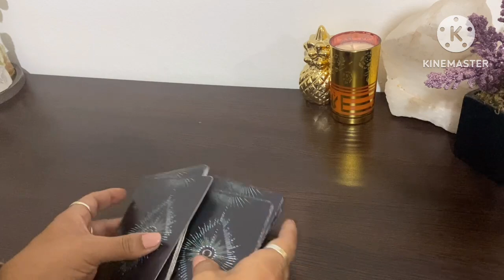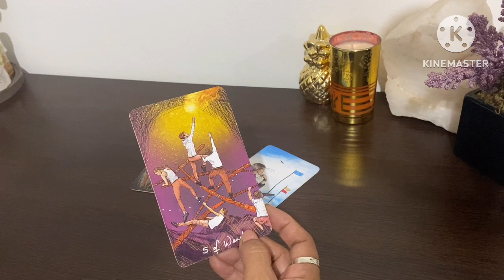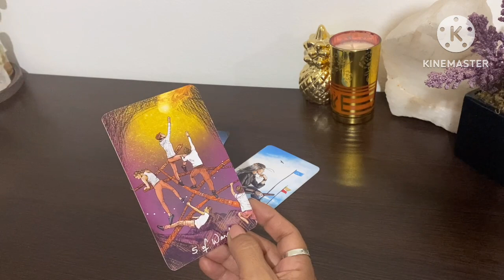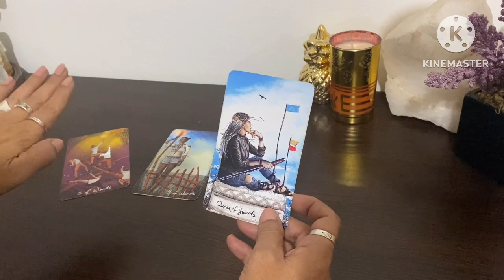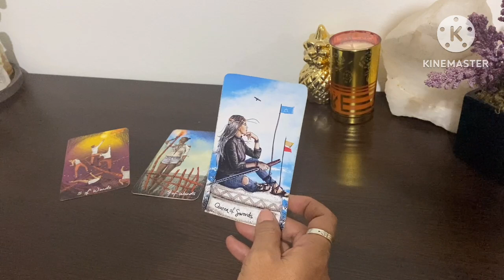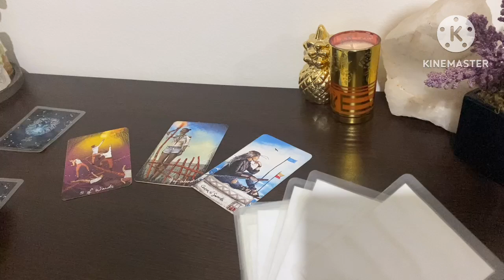LIBRA libra tarot tarotgratis horóscopo signos